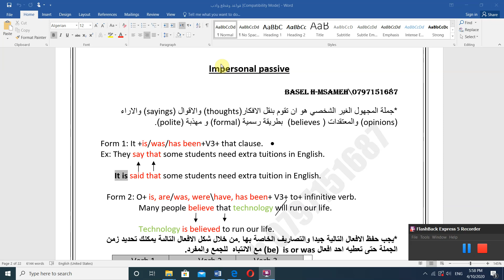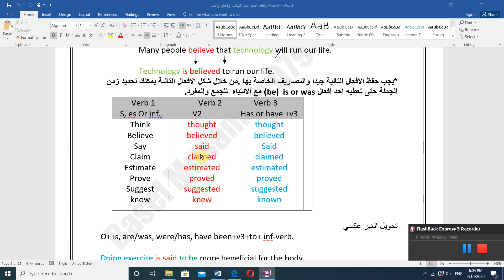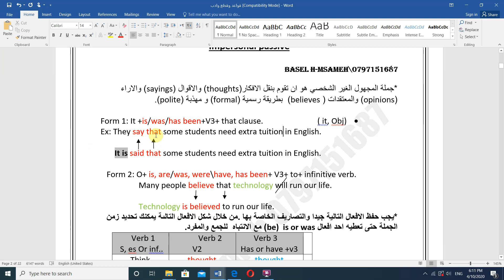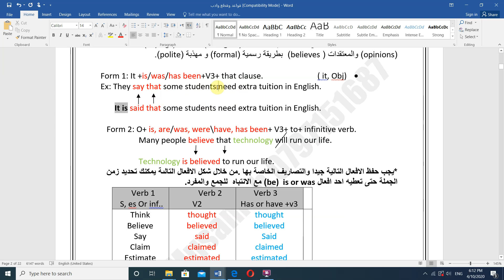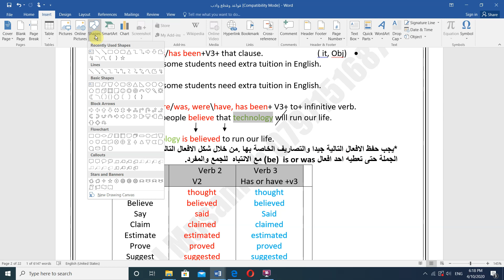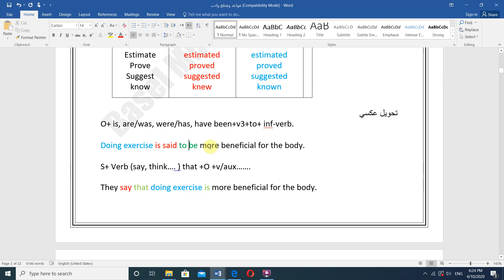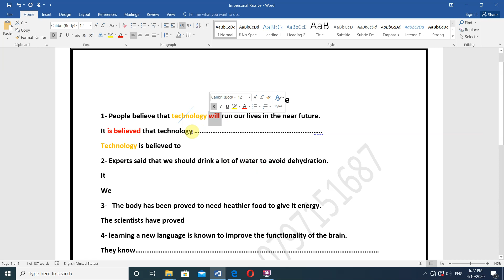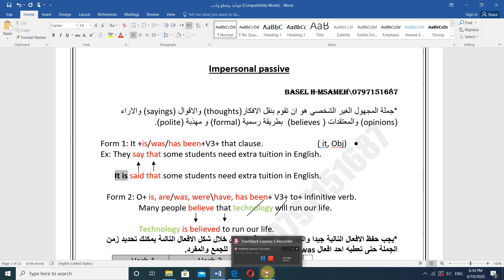شرح مبسط لقاعدة المبني للمجهول الغير شخصي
impersonal Passive/ level 4/ uinte7